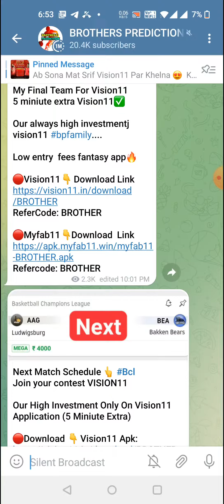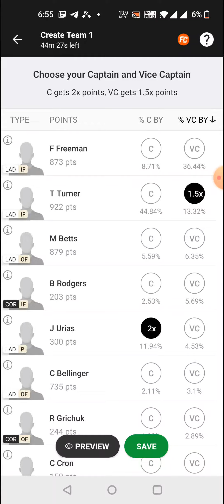LAD vs COR BASEBALL DREAM11 TEAM PREDICTION TODAY MATCH | MLB DREAM11 TEAM PREDICTION